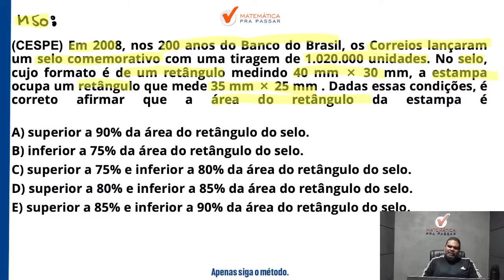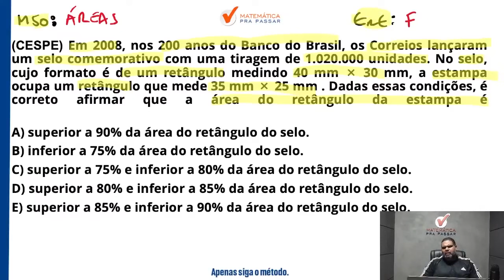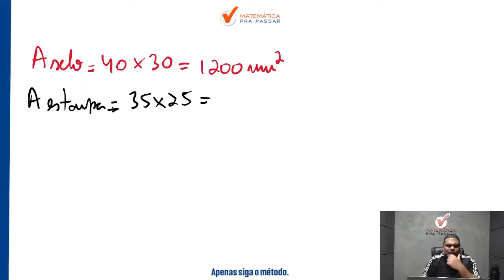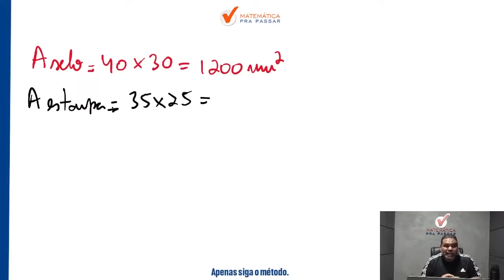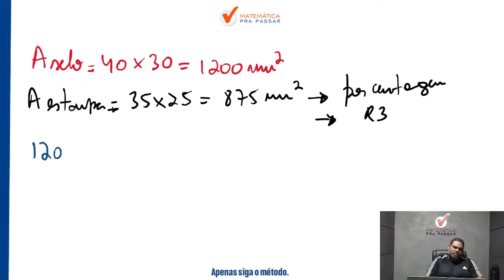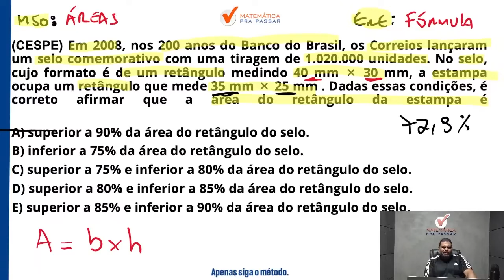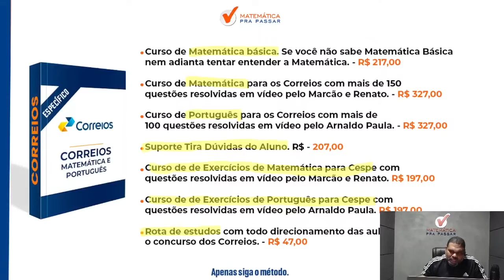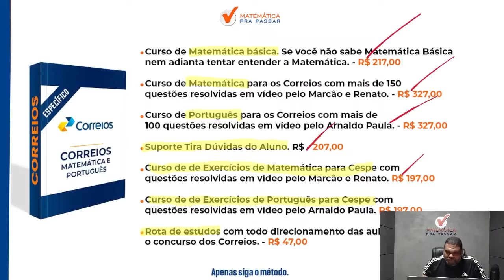Matemática para Correios | Aprenda de uma vez área do retângulo